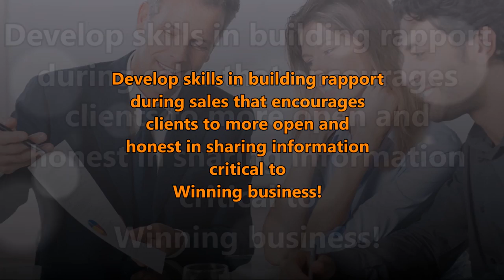CS Training Video HD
CCI's Consultative Selling Skills Training provides the organizational sales teams with the proper road map to successful selling. It dramatically helps to improve the quality of sales calls by adding a consultative process, structure for interacting with customers and achieving a “more perfect” sales call.